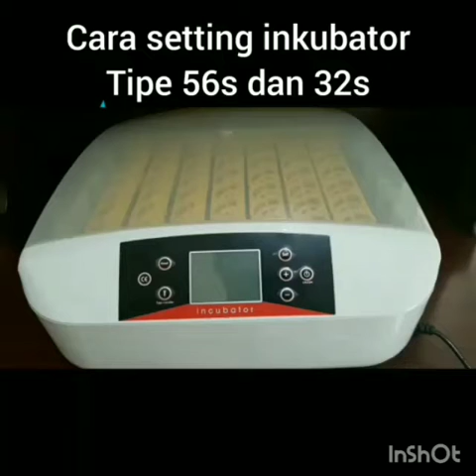Mesin tetas burung otomatis kapasitas 32 dan 56 telur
Mesin tetas/inkubator burung otomatis model 32S (model tipe tertinggi untuk tipe 32).

Fitur:
* Intelligent design. Sehingga bisa meningkatkan daya tetas telor.
* FULL OTOMATIS Sangat mudah dioperasikan.
* Otomatis pengaturan suhu.
* Intelligent warning system. Jika suhu atau kelembaban melebihi/kurang dari yang sudah ditentukan, mesin secara otomatis menyalakan alarm dan memberikan warning.
* Tutup tembus pandang dan ada lampu led di tiap-tiap lubang telor. Jadi pengecekan telor tidak perlu membuka tutup. Meningkatkan daya tetasnya dan kemudahan mengecek perkembangan telor.
* Penambahan air bisa dilakukan dari luar tanpa perlu membuka tutup.
* Mesin bisa multi fungsi. Sebagai 1) inkubator (penetas telor) maupun sebagai 2) hatcher (untuk telor tua +- 3 hari sblm menetas)
* Mesin sudah mendapatkan CE certification (diapprove untuk dipakai dan diedarkan di negara-negara eropa)
* Performa mesin sangat stabil.
* Bisa menetaskan telur dengan berbagai variasi ukuran dalam satu waktu

Spesifikasi:
* Kapasitas 32 telur ukuran besar. Untuk telor kecil bisa muat lebih.
* Lcd display.
* Automatic temperature control.
* Automatic egg turning ( telor otomatis digerakkan kanan kiri)
* Alarm jika suhu dibawah/ diatas level tertentu dan kelembaban dibawah level tertentu.
* Built-in LED light egg candler. Peneropong telor sudah terpasang ditiap lubang telor untuk mengecek tanpa perlu mengeluarkan/memegang telor.
* Digital lcd display
* Daya 80 watt
* Berat mesin 3.75kg
* Berat Kirim: 8 kg
* Dimensi 50x25x40cm